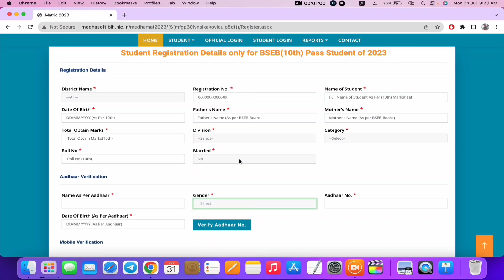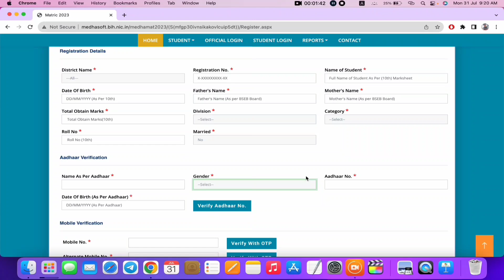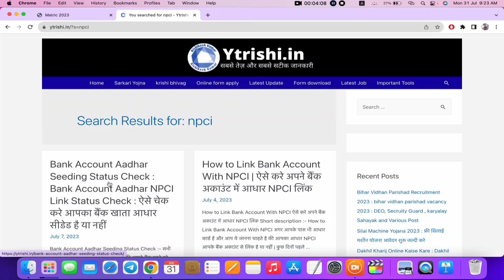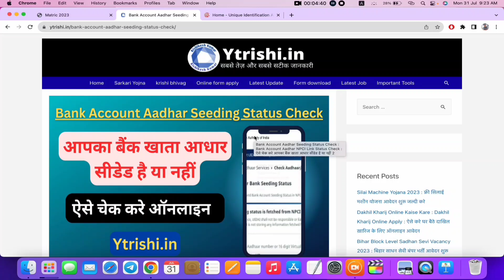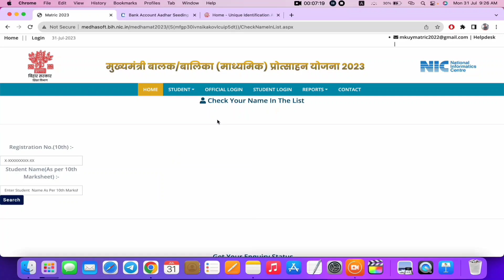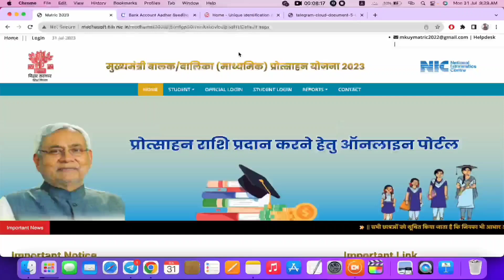Matric pass Scholarship Account Number | Matric pass scholarship Registration Number problem 2023